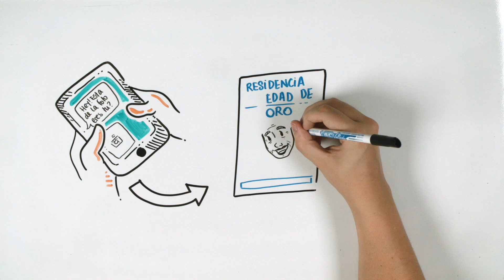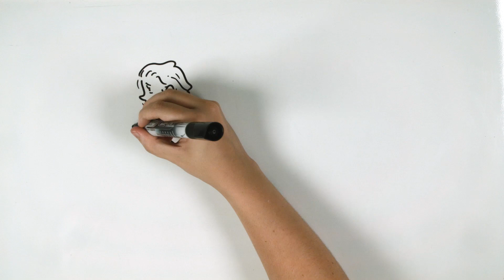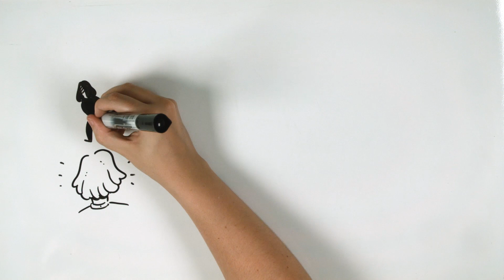FACEAPP: La PARTE OSCURA, ¿es PELIGROSA? | Draw My Life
Te contamos el lado oscuro de la aplicación del momento: Face App. Porque no todo es tan divertido como parece...

Otros vídeos que no debes perderte en DrawMyLife

☟ ¡SÍGUENOS AQUÍ! ☟